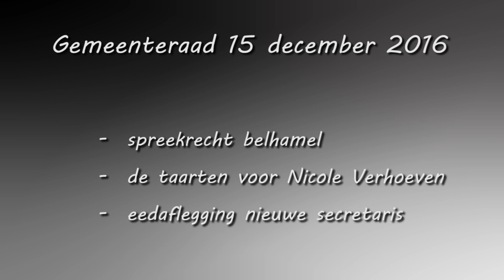Start Gemeenteraad december 2016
Schotense gemeenteraad 15 december 2016
- spreekrecht ingevuld door belhamel Albert Leenaerts
- taarten voor afzwaaiende secretaris Nicole Verhoeven
- eedaflegging nieuwe secretaris Rony Lejaeghere
Copyright Belhamel Schoten